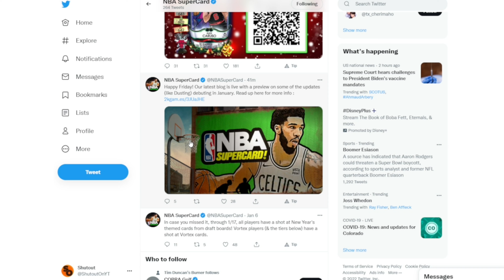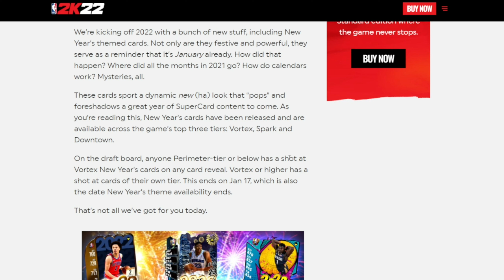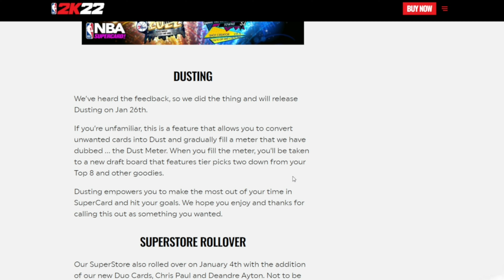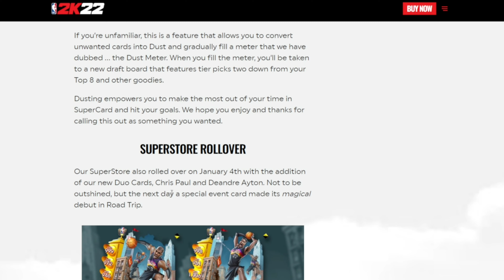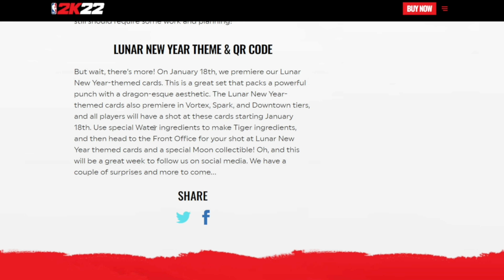DUSTING COMING VERY SOON! FREE QR CODES AND DOWNTOWN FUSIONS! | NBA SUPERCARD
Some of the songs I use come from this GOAT. Check him out!

Leave a comment in the comment section if you have any questions, tips, or if you have anything to say